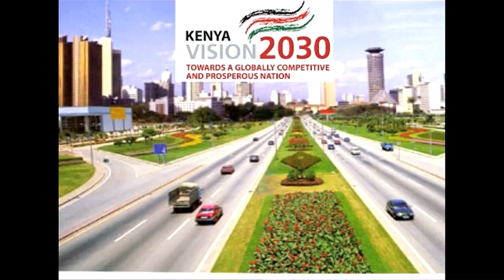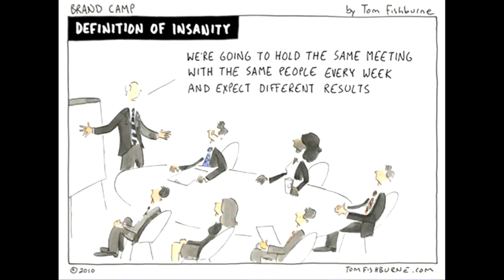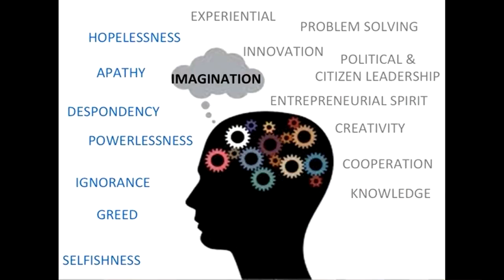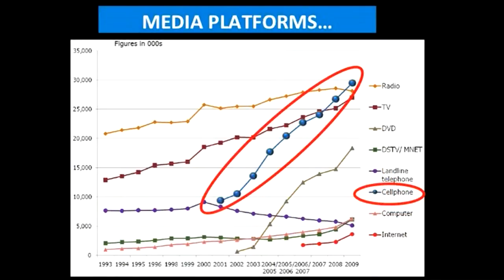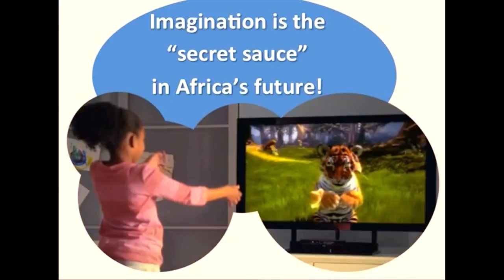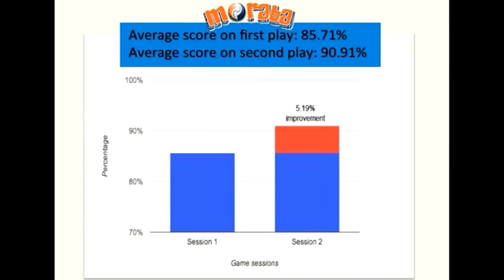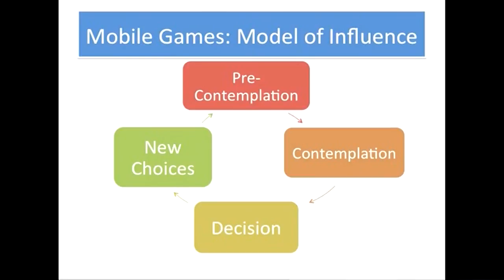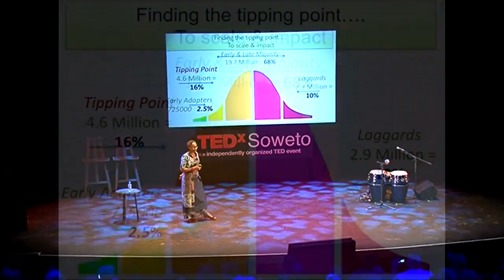Mobile games that change culture: Anne Githuku-Shongwe at TEDxSoweto 2012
Anne Githuku-Shongwe uses the power of digital games to unlock the potential of young Africans throughout the continent. A mother of three children, she argues passionately and eloquently that it is through play and simulation that we can shift their most limiting belief systems and mental models.

Anne Githuku-Shongwe is the Founder and CEO of Afroes Transformational Multi-Media & Consulting. Afroes is a social enterprise that creates and deploys innovative interactive digital and media technology dialogue solutions rooted in Africa's rich heritage. Prior to establishing Afroes, Anne has been an International Development professional with over 20 years of social and economic development experience working with the United Nations and Management Consulting firms across Africa, Asia and the United States.

About TEDx